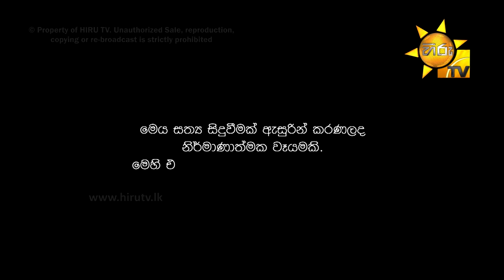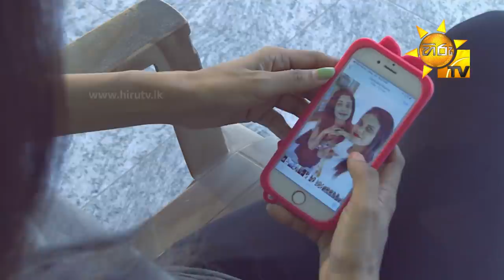Anduru Sewaneli | අඳුරු සෙවණැලි | EP 28 | 2021-02-02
අපරාධකරුවන්ට බිලි වූ සත්‍යාගේ අවතාරය...